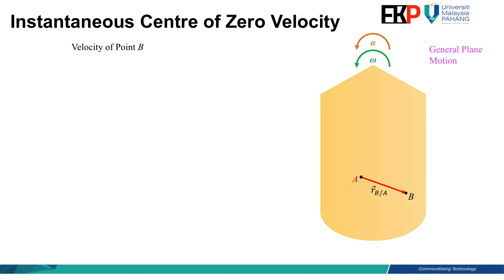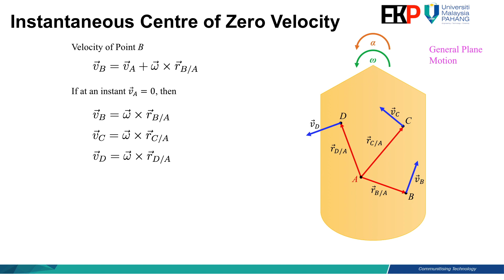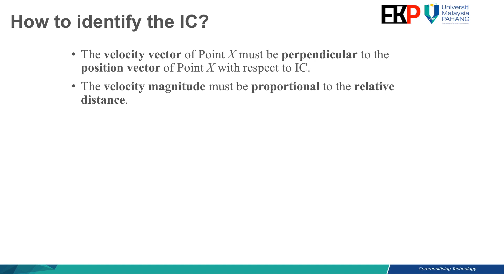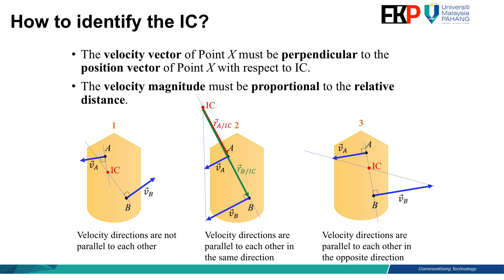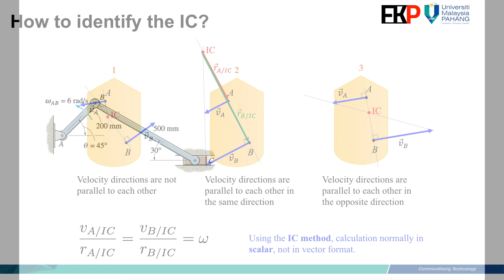05. Instantaneous Centre of Zero Velocity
Instantaneous Centre of Zero Velocity